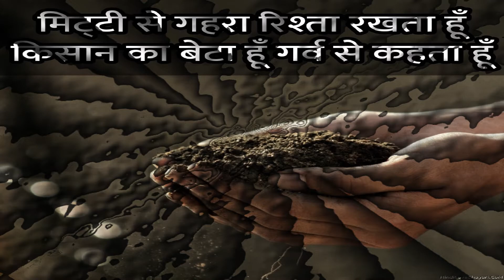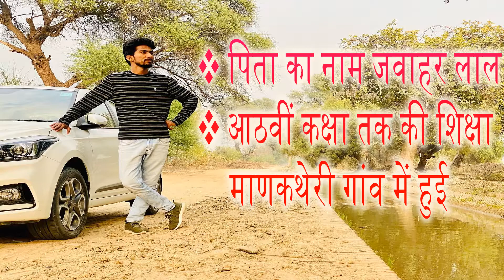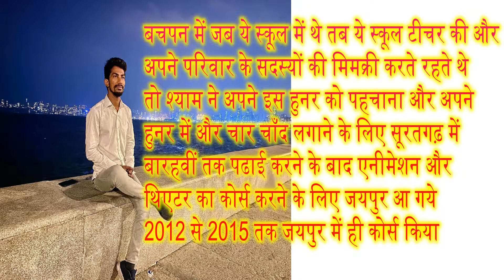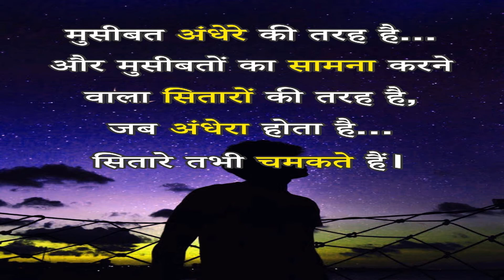Shyam Rangeela Biography in Hindi !! श्याम रंगीला की कहानी !! किसान के बेटे से यूटूबर बनने का सफर !.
This Inspiring story is based on real life story of Shyam Rangeela
I'm Sure this video will be inspired you to make your life journey more inspiring..

“All the videos, songs, images, and graphics used in the video belong to their respective owners and I or this channel does not claim any right over them.Copyright Disclaimer under section 107 of the Copyright Act of 1976, allowance is made for “fair use” for purposes such as criticism, comment, news reporting, teaching, scholarship, educations